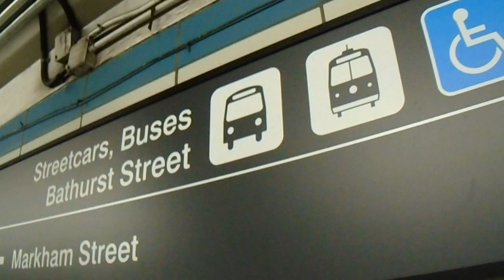Toronto Transit Commission Subway at Bathurst St Street Station on Bloor line west. Honest Eds has closed  on Boor St and now there are less people taking the subway.